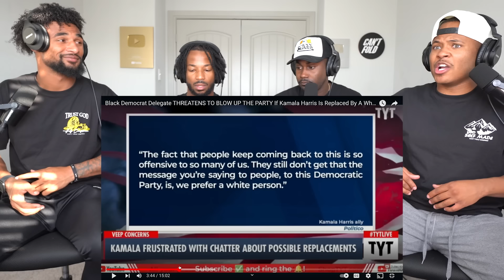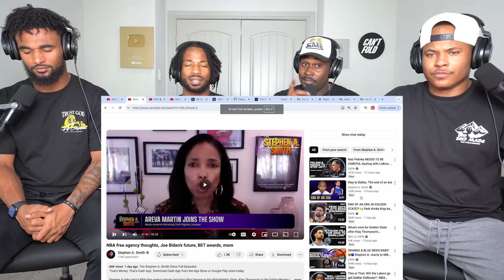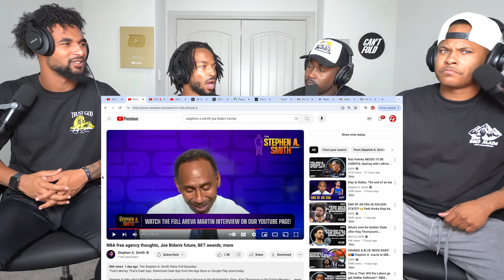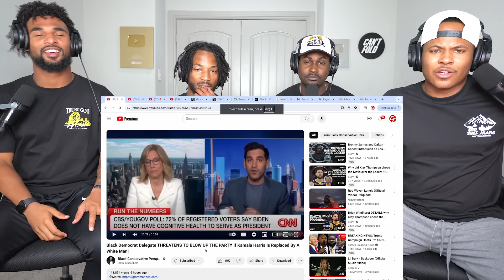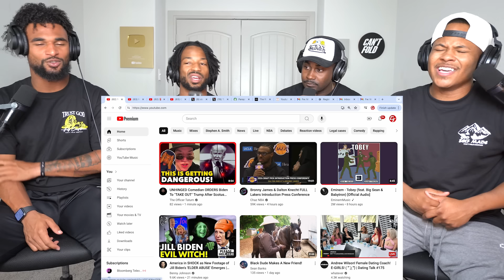"No White Man for Kamala" – Black Democrat Delegate Threatens to Blow Up Party!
"No White Man Replacement for Kamala Harris" Democrat Delegate THREATENS TO BLOW UP THE PARTY IF SO!

Delegate Threatens Party if Kamala is Replaced If Kamala Is Replaced By A White Man!